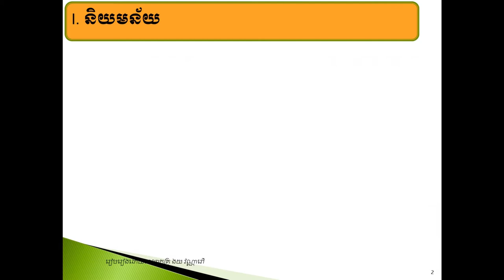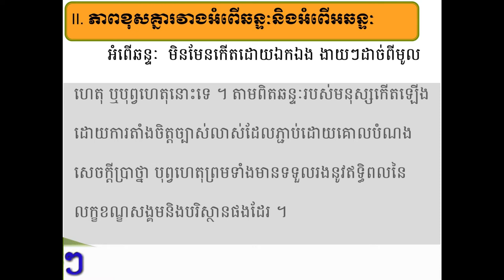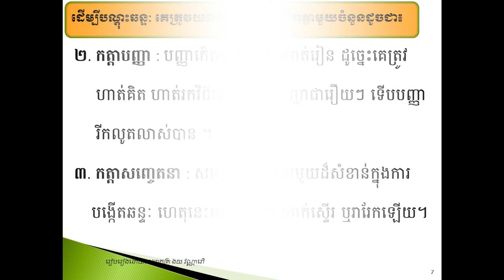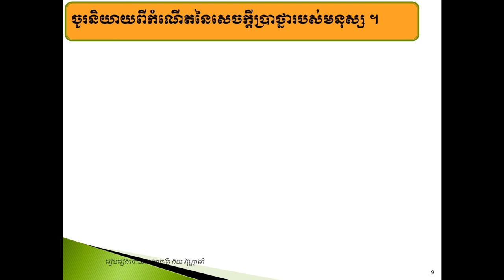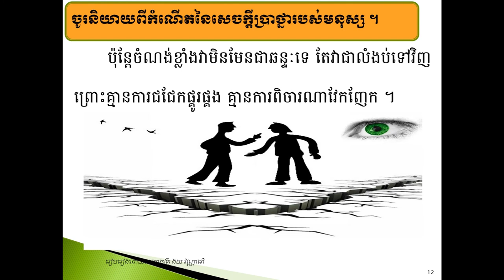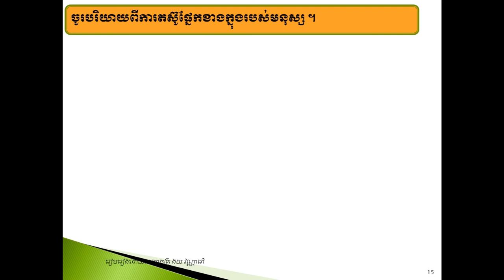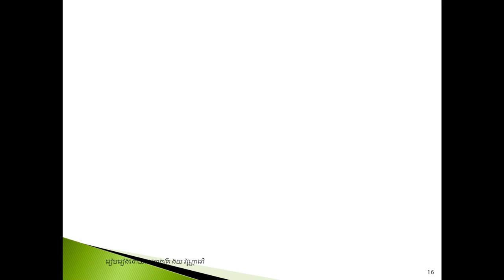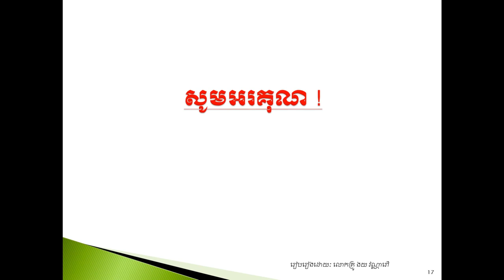មេរៀនសីលធម៌ថ្នាក់ទី១២ ឆន្ទៈ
តើអំពើឆន្ទៈនិងអឆន្ទៈខុសគ្នាយ៉ាងដូចម្ដេច ?
តើអំពើឆន្ទៈឆ្លងកាត់ប៉ុន្មានដំណាក់កាល ?
ដើម្បីបណ្ដុះមនុស្សឱ្យមានឆន្ទៈពិតប្រាកដតើគេត្រូយកចិត្តទុកដាក់លើកត្តាអ្វីខ្លះ ?